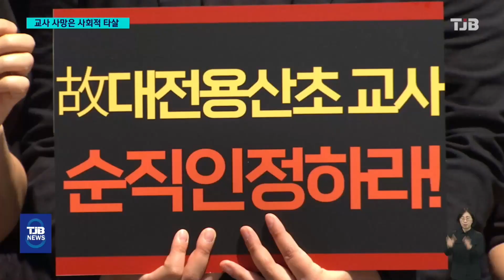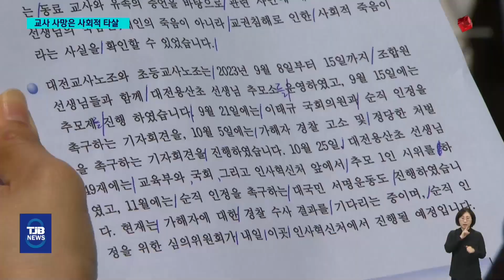"순직 인정해달라"..용산초 교사 사망은 사회적 타살｜ TJB 대전·세종·충남뉴스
【 앵커멘트 】

4년에 걸쳐 아동 학대 신고 등
악성 민원에 시달리다 숨진
대전 용산초 교사에 대한
순직 심의가 내일(오늘) 열립니다.

동료 교사들은 고인의 죽음이
마땅히 보호하지 못한 사회의 책임이라며
순직 처리와 함께 조속한 수사 결과
발표를 촉구했습니다.